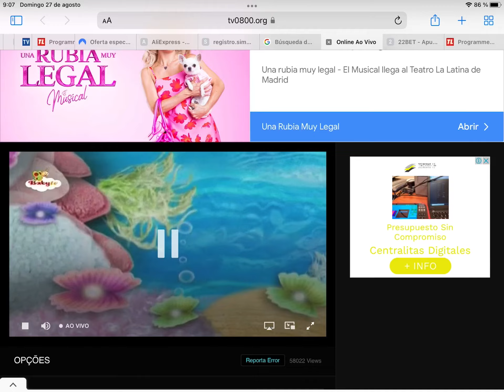Ocean baby tv